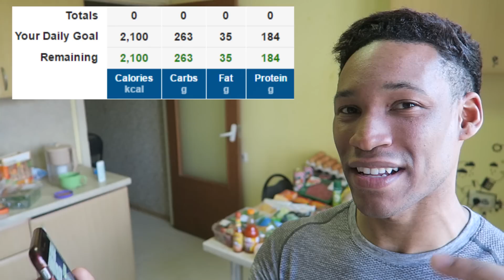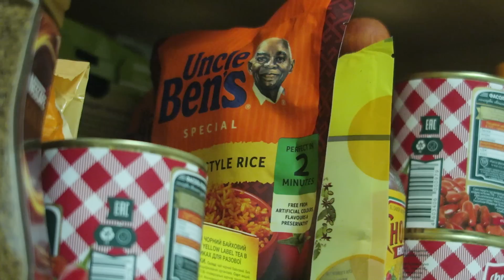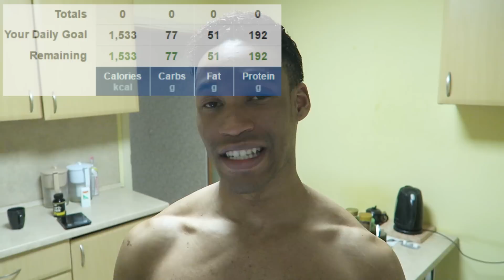MY EXTREME FAT LOSS DIET - Full Day OF Eating - Meal By Meal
STUDENT SHREDDING. 19 FULL DAY OF  EATING 2 WEEKS OUT
“Student Shredding” is a Vlog Series including Tracking My Cut/Shred, Physique Updates, Full Day of Eating / Meals and the Day To day life of Mike Diamonds: STUDENT/ BODYBUILDER/ YOUTUBER